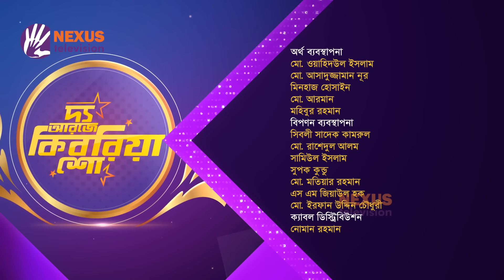ইফতেখার রাফসান ।। "দ্য আরজে কিবরিয়া শো" ।। Nexus television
দেশে ভিডিও করতে পারি না -ইফতেখার রাফসান

Nexus television address:
Nexus Television
জীবনের বন্ধন